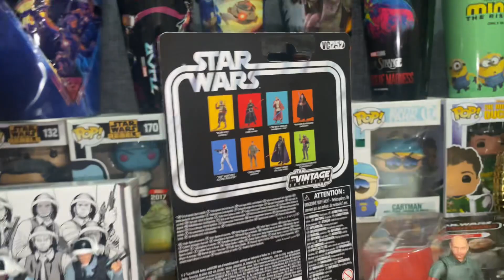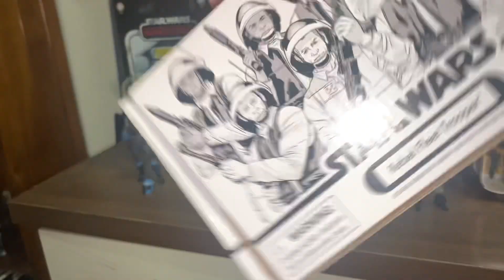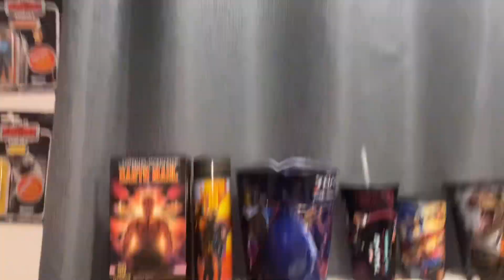Star Wars haul! 01/11/22